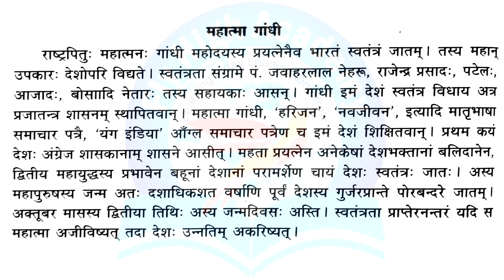महात्मा गांधी संस्कृत निबंध || sanskrit nibhandh mahatama gandhi || महापुरुष संस्कृत निबंध